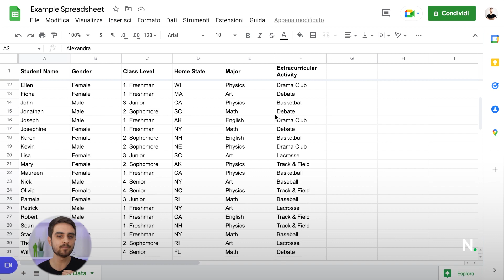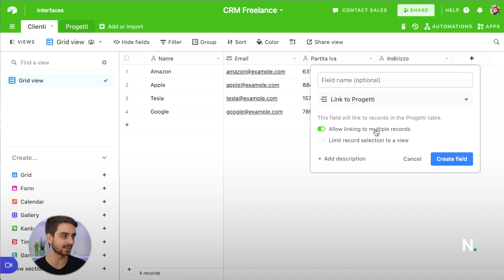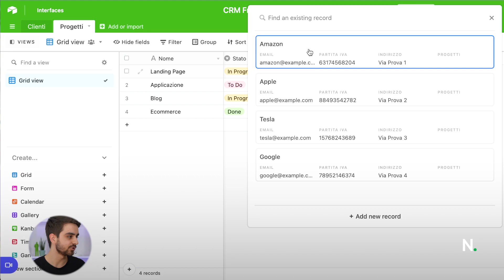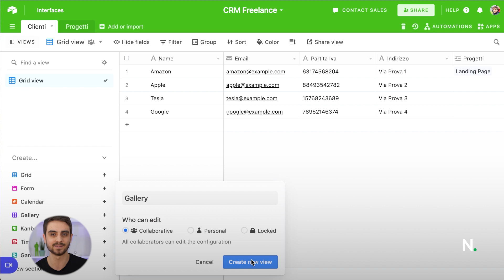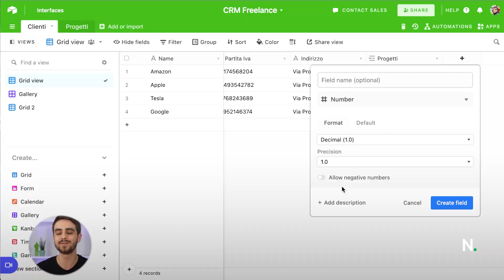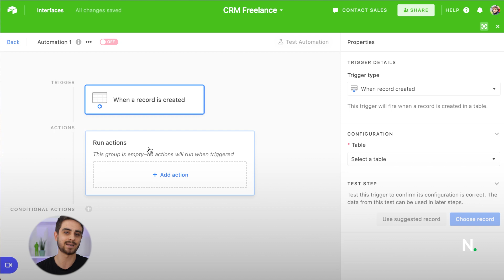Airtable vs Google Sheets - Come scegliere quale utilizzare?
Airtable e Google Sheets sono due tool di cui si sente parlare molto spesso, ma quali sono le differenze principali tra questi due strumenti? Quand'è che è meglio scegliere uno o scegliere l’altro?

In questo video 👇
00:00 • Introduzione
01:14 • Cos'è Google Sheets?
01:50 • Cos'è Airtable?
03:24 • Cosa hanno in comune Airtable e Google Sheets
03:56 • Perché usare Airtable?
06:26 • Perché usare Google Sheets?
07:28 • Quale scegliere tra Airtable e Google Sheets?
09:21 • Conclusione